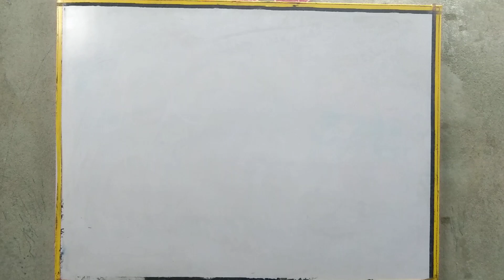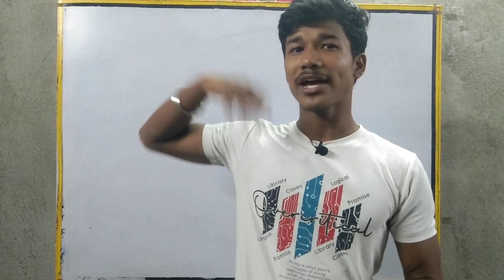🇮🇳Air Force Agniveer Medical Details🔥Air Force Medical Review🔥airforce